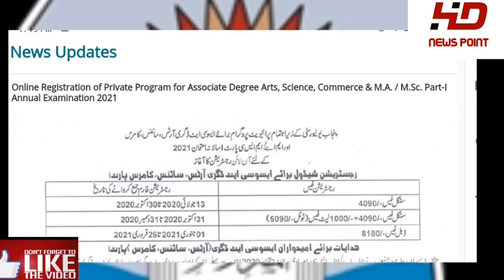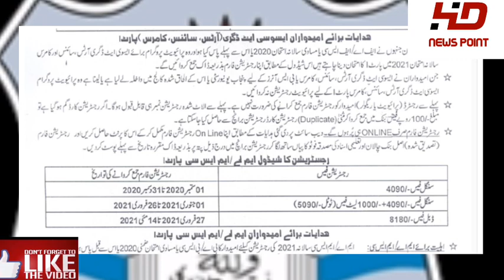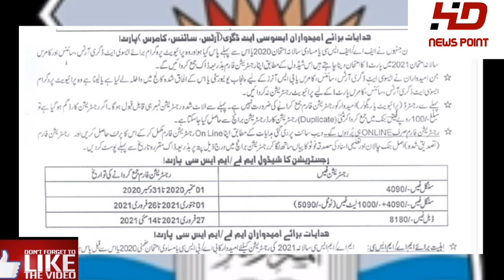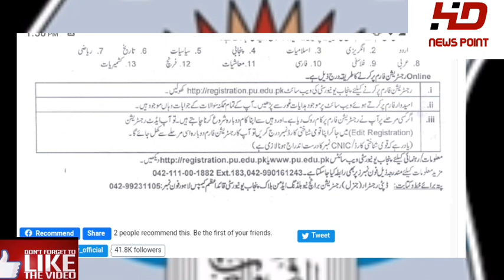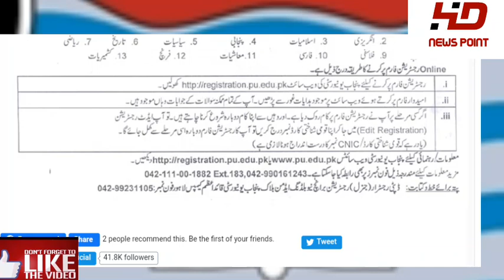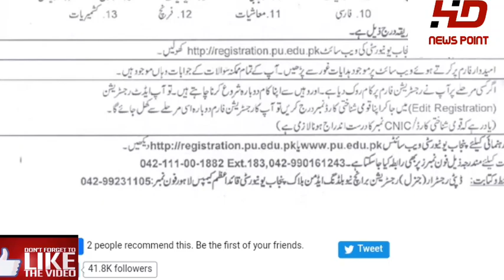Pu Online Registration of Private Program for Associate Degree,Arts ,Science,MA,MSC Examination2021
Registration fee and Last date 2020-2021,,
BA,BSC